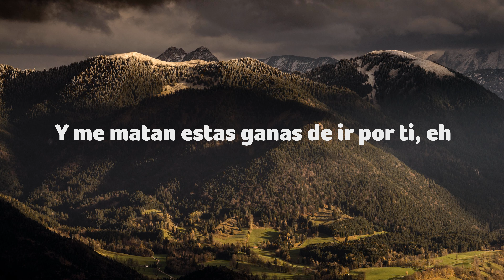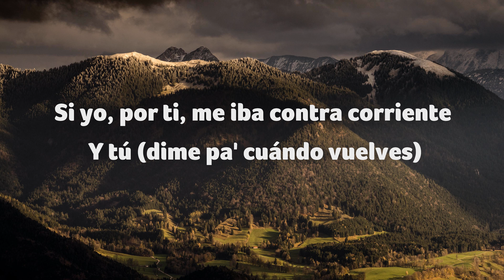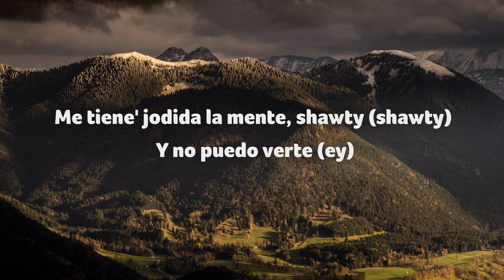Ingratax Paris Letra Lyrics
Lyrics for Ingratax Paris :
Me dijeron un secreto tuyo
Lo pienso todo el tiempo
Que conmigo quieres ver el mundo
Y es el momento

Dónde estás
Que yo te quiero aquí
Y me matan estas ganas de ir por ti, eh

Me imaginaba tú y yo en París
Con la foto del recuerdo en Miami
Me tiene' jodida la mente, shawty
Y no puedo verte

Dime si ya no estás pendiente
Que ya no me importan los pretendiente'
Si yo, por ti, me iba contra corriente
Y tú dime pa' cuándo vuelves

Para este avión, se te pasó la hora
Fucking despecho está partiendo el cora'
Siento un vacío y está muy frío
So, dímelo de una vez por todas, eh-yeh

Mami pregunta que si va' a llegar
Qué va a pasar
La situación ya me pone mal
Me va a matar, me va a matar

Qué va a pasar? Qué va a pasar?

Y no puedo verte ey

Me imaginaba tú y yo en París París
Con la foto del recuerdo en Miami Miami
Me tiene' jodida la mente, shawty shawty

Yeah

I to the N to the G
Ingratax, mami
Room28